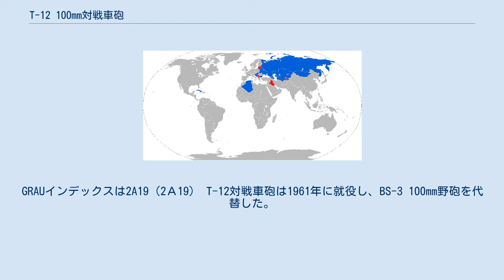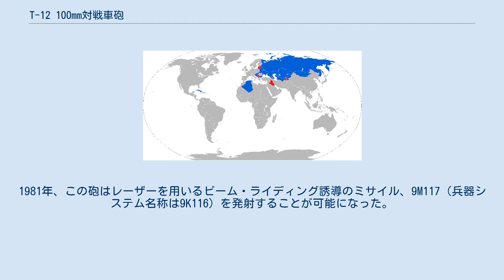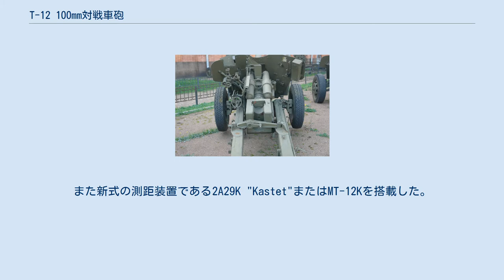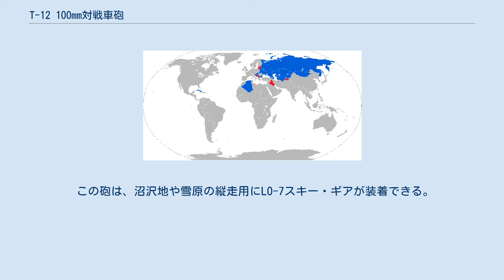T-12 100mm対戦車砲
T-12 100mm対戦車砲とはソビエト連邦の100mm対戦車砲である。
この滑腔砲は、1960年代から80年代後半まで主に東側諸国の牽引式対戦車砲として使用された。
GRAUインデックスは2A19（2А19） T-12対戦車砲は1961年に就役し、BS-3 100mm野砲を代替した。
これは装甲連隊、迫撃・小銃連隊の対戦車部隊に配備され、急速前進中の部隊に加えられる反撃に対し、側面防御を担当した。
 1970年、この砲は量産されたT-12AまたはMT-12 "Rapira"によって代替された。
これらは新しい滑腔砲身である100mm2A29砲を装備し、同じく再設計された砲架と、機銃掃射や砲弾の弾片から砲兵を防護する砲防盾を備えていた。
再設計された砲架はより大きなホイールベースを備え、MT-12をMT-LBで牽引していくことができた。
速度は路上60km/h、路外では25km/hに向上した。
 2A29R "Ruta"、またはMT-12RとはRLPK-1レーダーを装備した型である。
これは煙や霧などの環境下で、視界が悪い際に標的と交戦するための装備だった。
1981年、この砲はレーザーを用いるビーム・ライディング誘導のミサイル、9M117（兵器システム名称は9K116）を発射することが可能になった。
また新式の測距装置である2A29K "Kastet"またはMT-12Kを搭載した。
 この兵器の後継として、125mm滑腔対戦車砲である2A45 スプルートBが計画された。
近代的な西側戦車の前面防護能力は、最新鋭のAPFSDS弾を使い、至近距離であっても100mm戦車砲で貫通できる能力を超えていた。
敵の弱点を突くために機動可能な戦車であればこの問題は軽減されるが、主に防御に使われるたぐいの兵器には深刻な問題だった。
今日のT-12対戦車砲は、もっぱら普通の砲兵として榴弾射撃を担当している。
 2017年、アルジェリア陸軍ではメルセデス・ベンツ・ゼトロストラックに搭載するタイプの、自国で開発した派生型を展示した。
このシステムは、発砲の衝撃を吸収するために4基の安定用の脚を備えている。
 T-12対戦車砲、後方から この砲は6名の砲兵を必要とする。
指揮官、牽引車の運転手、砲手、装填手、2名の弾薬手である。
 牽引用にMT-LBを使う際には、普通は弾薬20発を携行する。
（APFSDS10発、HE-Frag4発、HEAT6発。）この兵器は滑腔砲であるため、全ての弾薬は飛翔中の精度向上のためにフィンが付けられている。
 標準装備として間接射撃に用いるパノラマ式のPG-1M照準器、そして直接射撃用にOP4M-40Uテレスコープが備えられている。
夜間の直接照準にはAPN-5-40またはAPN-6-40が用いられた。
 この砲は、沼沢地や雪原の縦走用にLO-7スキー・ギアが装着できる。
 装甲貫通値は撃角90度、均質圧延装甲のものである。
 BM-2 APFSDS砲弾 APFSDS-T タングステン APFSDS ビーム・ライディング方式のレーザー誘導弾である。
 T-12対戦車砲の採用国は青、以前採用していた国は赤で表示される。